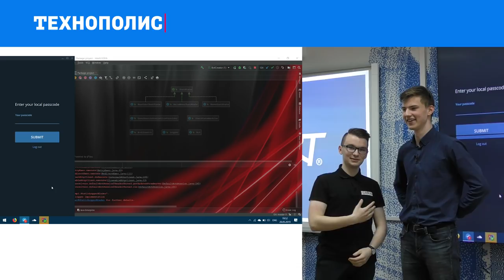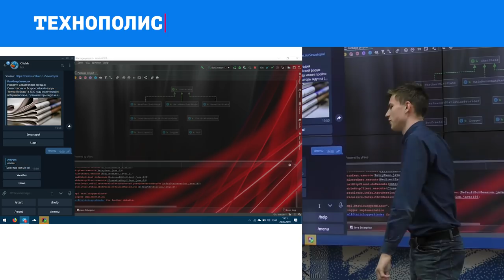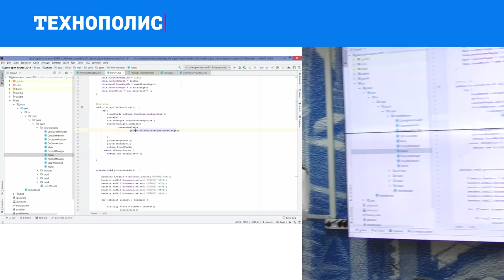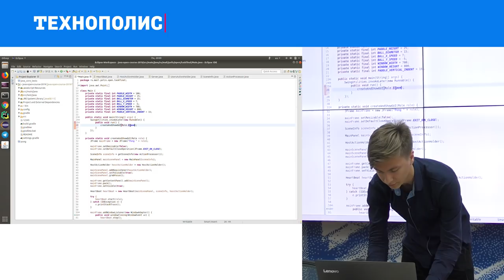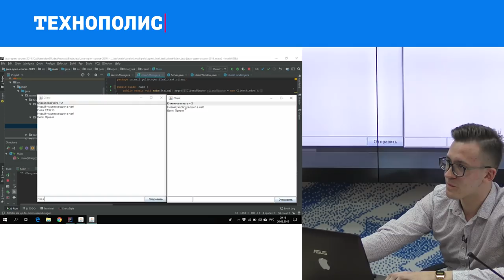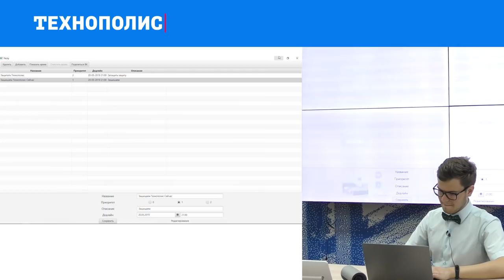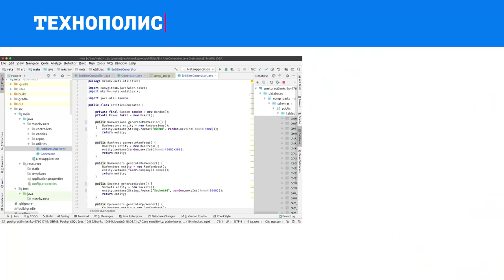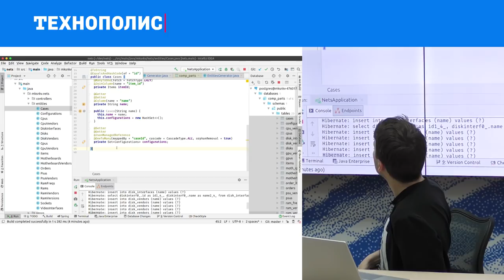Введение в Java. Презентация финальных проектов. | Технострим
Лекция Михаила Нечаева по курсу «Введение в Java»  в рамках образовательного проекта Технополиса.
Презентация финальных проектов.

ТЫ СТУДЕНТ?